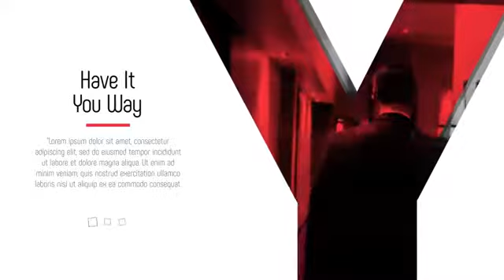Glitch Corporate - Clean Promo 19317874 - Free After Effects Tem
Features
10 Places for Media and Text
Fast Render
Clean Titles
Well organized template
Modular construction
Multi-purpose